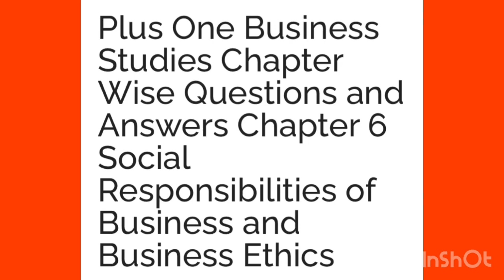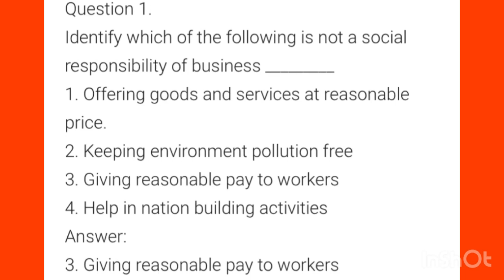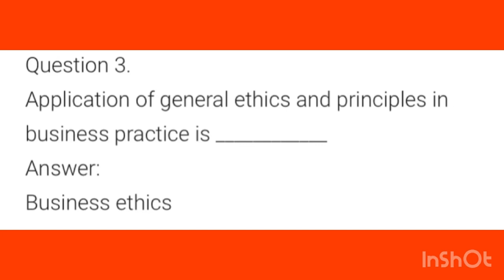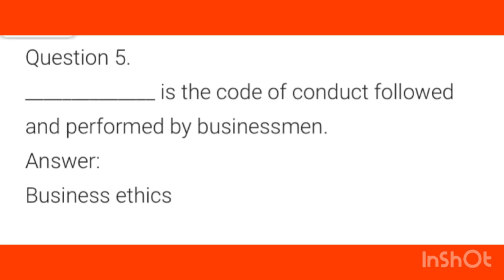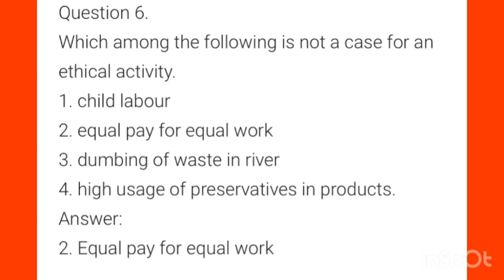✍️🔥A+ഉറപ്പിച്ചോളൂ+1Business studies Chapter-6|Social Responsibilities of Business andBusinessEthics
✍️🔥A+ഉറപ്പിച്ചോളൂ+1 Business studies Chapter-6|Social Responsibilities of Business and Business Ethic1markquestions & answer